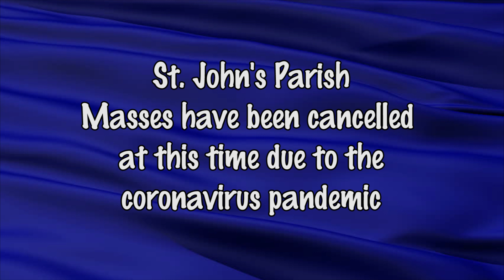St John's Episcopal Church Winthrop MA June 14 2020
St. John's Episcopal Church, Winthrop MA
Feast of Corpus Christi